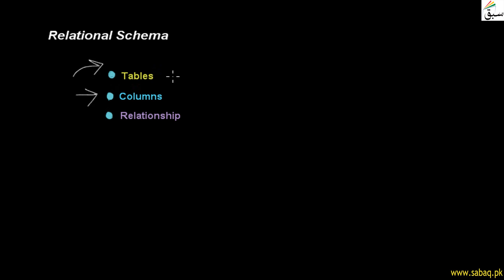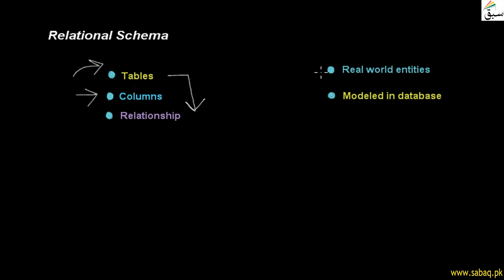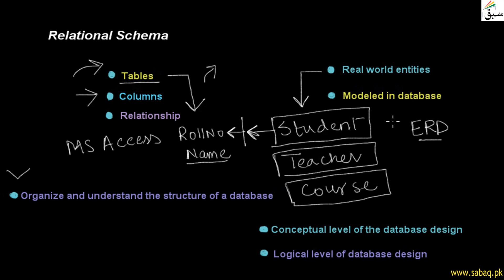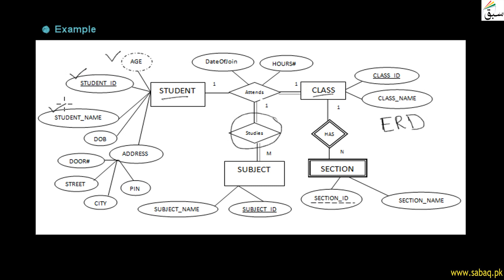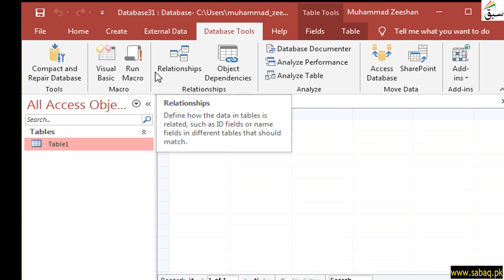Relational Schema, Computer Science Lecture | Sabaq.pk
In Relational Schema Real World Entities Are Modeled In Database , Logical Database Design
This video is about: Relational Schema. Practice tests and free video lectures for Physics, Chemistry, Biology, Math’s, Computer Science, English & more subjects are also available at Sabaq.pk. So, subscribe to Sabaq.pk/Sabaq Foundation now and get high marks in your exams.

CLASSES WE COVER AT SABAQ.PK / SABAQ FOUNDATION:

1. KG
2. Class 1
3. Class 2
4. Class 3
5. Class 4
6. Class 5
7. Class 6
8. Class 7
9. Class 8
10. Class 9
11. Class 10
12. Class 11
13. Class 12
14. Class 13
15. Class 14
16. MCAT
17. ECAT
18. CSS

BOARDS WE COVER AT SABAQ.PK / SABAQ FOUNDATION:

1. FBISE
2. Sindh Board
3. KP Board
4. Balochistan Board
5. Cambridge

STUDY MATERIAL WE OFFER AT SABAQ.PK / SABAQ FOUNDATION:

1. Physics Lectures
2. Chemistry Lectures
3. Mathematics Lectures
4. Biology Lectures
5. English Lectures
6. General Science Lectures
7. Computer Science Lectures
8. General Math Lectures
9. Accounting Lectures
10. Statistics Lectures
11. Advance Accounting Lectures
12. Cost Accounting Lectures
13. Practice Tests
14. Physics Practical
15. Chemistry Practical